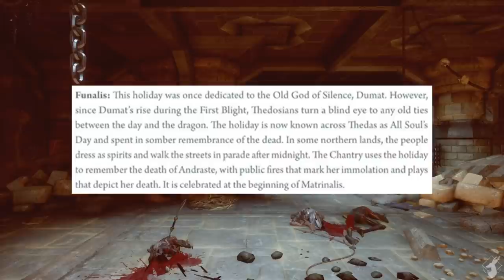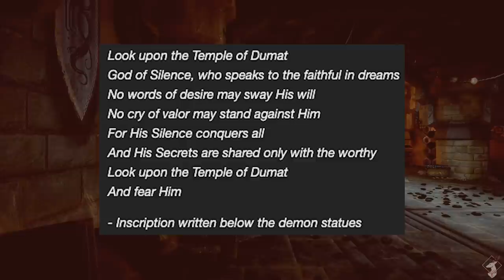Dumat {Lore - Spoilers All}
Welcome, welcome! Are you tired of the silence? Curious about the First Blight? Perhaps you just want me to finish this damn series already? Then come and listen to what is known~

This video does contain major story spoilers for the Dragon Age games and other related media.